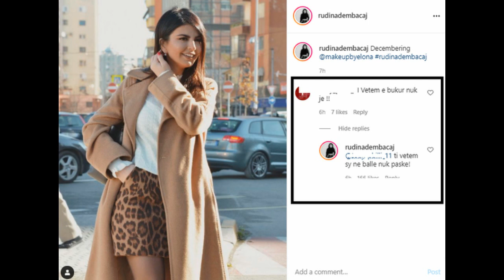"Ti vetëm sy në ballë nuk paske", shpë*then Rudina Dembacaj, ja komenti që e revoltoi